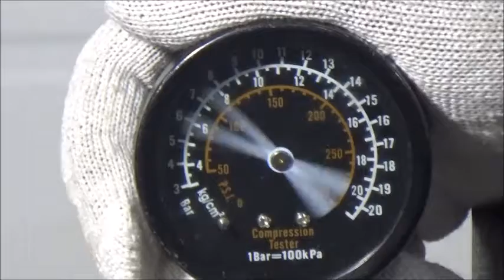Двигатель Nissan для Juke (F15) 2011 после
Описание двигателя Двигатель Nissan для Juke (F15) 2011
1.6Л. 16V 2011Г. КОМПРЕССИЯ: 1Ц:15 2Ц:15 3Ц:16 4Ц:16 HR16DE